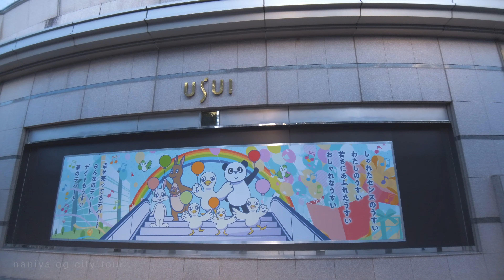【2020】郡山散歩/Koriyama walk【4K】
今回は福島県の郡山駅周辺を散歩します。石畳やレンガの道路が素敵な街です。
This time I'm going to take a walk around Koriyama Station in Fukushima Prefecture. The cobblestones and brick roads are beautiful.